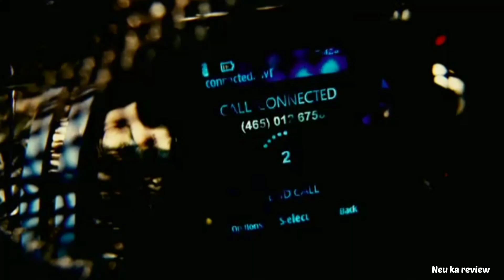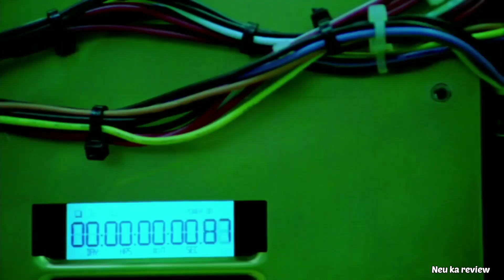Top 5 hollywood movies in hindi || @ABHIKAREVIEW || Neu Ka Review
Top 5 hollywood movies in hindi || hollywood movies hindi || Neu Ka Review

Top 7 Adventure Fantasy movies in hindi
dubbed | adventure movies in hindi | fantasy movies in hindi

Top 5 Best Fantasy Adventure Hollywood
movies in Hindi on YouTube l adventure

top 5 hollywood movies in hindi on youtube

Top 5 Hollywood Fantasy Adventure
Movies In Hindi || Who's Next?

Top 5 Fantasy Adventure Movies
adventure movies in hindi | Fantasy movies

Top 10 Best Hollywood Action and
Adventure Movies on YouTube in Hindi

TOP 12 Best & New Hindi Dubbed
Hollywood Movies | Available On YouTube

Top 12 Best Hollywood Action Adventure
& Fantasy Movies on YouTube in Hindi

Top 10 Magic Fantasy Hollywood Movies
On Youtube in Hindil Best i ot

Top 10: Hollywood movies on YouTube in
hindi | hollywood movies in hindi dubbed

Top 10 Best Hollywood Magical Adventure
Movies Available On YouTube | Best
Magical Movies

TOP 10 HOLLYWOOD MOVIES of 2021

TOP 10 Action Thriller Movies in Hindi|
Top 10 Must Watch Action Thrller Movies

2022 Best sci-fi Action Hollywood Movies
Hindi & English

TOP 10 Best ACTION MOVIES in HINDI
DUBBED

hollywood ki best science fiction adventure movies
top 5 hollywood movies in hindi 2022
Best fantasy adventure movies on YouTube, best amazon prime movies in hindi,
NEU ka review
English movies hindi dubbed
best movies on amazon prime
top 10 action movies in hindi
best sci fi movies
top 20 hindi dubbed movies on youtube
top 5 hollywood movies on youtube
neu ka review,
Neu ka review,
DUBBED,
top 10 hollywood movies in hindi,
beyond imagination movies,
top 10 amazon prime movies,
top 20 hindi dubbed movies on amazon prime,
Top 10 Hollywood Movies On Youtube in Hindi dubbed,
AKR update,
movies hunt,
top 5 hollywood movies in Hindi,
top 10 hollywood movies in hindi 2022,
annihilation
annihilation trailer
annihilation full movie in hindi
annihilation explained
annihilation soundtrack
annihilation full movie
annihilation trailer hindi
annihilation movie
annihilation scene
super 8
super 8 trailer hindi
super 8 movie in hindi dubbed
super 8 film
super 8 explained
super 8 movie trailer in hindi
super 8 review
primer movie
primer movie explained
primer movie explained in
malayalam
primer movie explained in hindi
primer movie trailer
primer movie in hindi
primer movie explained in tamil
primer movie review
primer movie review Malayalam
sunshine movie in hindi
sunshine movie
sunshine movie trailer
sunshine movie explained in hindi
sunshine moonlight boogie
michael jackson
source code movie
sOurce code movies hindi
source code movie explained in
hindi
source code movie trailer hindi
source code movie explained
source code Movie
malayalam